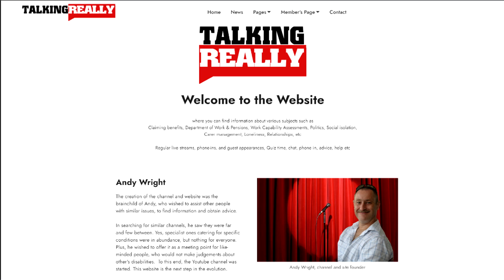Belfield 90 day ban and 2 strikes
Belfield 90 day ban and 2 strikes for speaking what is the truth, but not necessarily the one Youtube want to allow. As a result he is going private, and with 400k subscribers, even if only 1/4 of those sign up, thats a hell of a lot of money per year.

OR